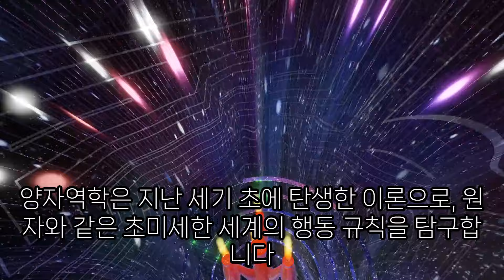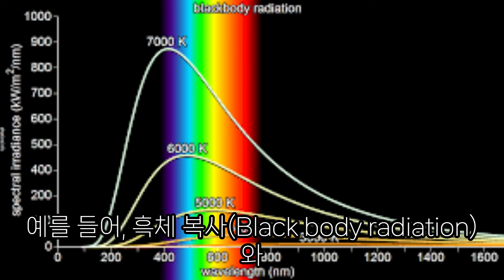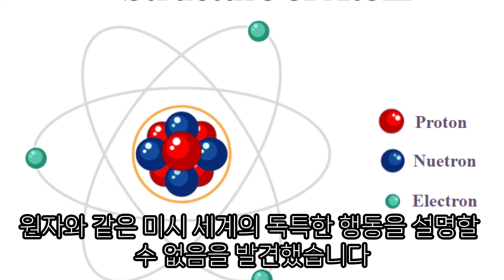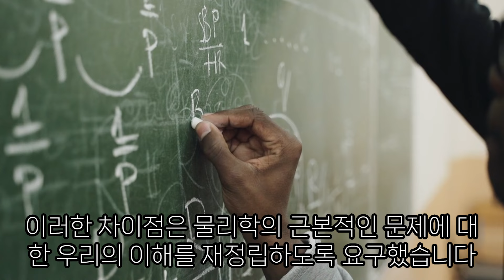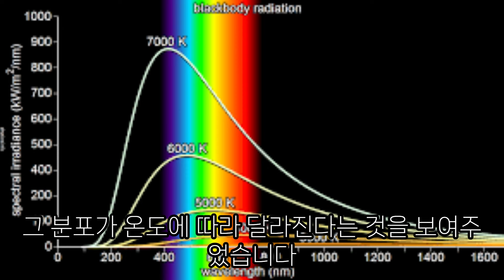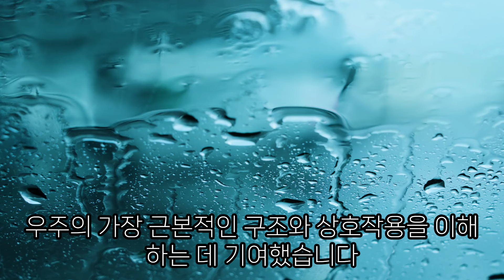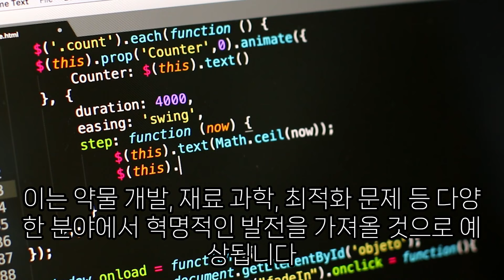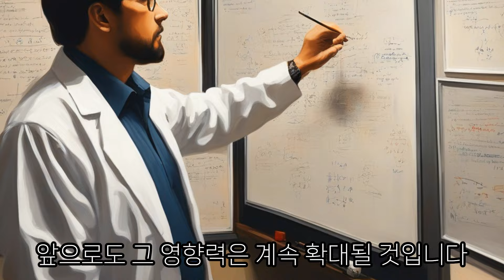양자역학: 원자의 세계로의 신비한 여행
이 영상에서는 양자역학이란 무엇인지, 고전 물리학과 어떻게 다른지, 양자역학이 우리의 삶과 현대 기술에 어떤 영향을 미치는지를 알아봅니다. 초미세한 입자의 세계에서 일어나는 놀라운 현상들과 양자역학의 탄생 배경부터 현대 사회에서의 응용까지, 양자역학의 신비로운 여정을 함께 탐험해 보세요. 원자 세계의 기본 원리를 이해하는 것이 어려워 보일 수 있지만, 이 영상은 복잡한 수학이나 전문적인 용어 없이도 누구나 쉽게 이해할 수 있도록 설계되었습니다. 양자역학의 놀라운 세계로 여러분을 초대합니다!

In this video, we learn what quantum mechanics is, how it differs from classical physics, and how quantum mechanics affects our lives and modern technology. Explore the amazing phenomena that occur in the world of elementary particles and the mysterious journey of quantum mechanics, from its birth background to its application in modern society. Understanding the basic principles of the atomic world may seem difficult, but this video is designed to be easy for anyone to understand without complex math or technical jargon. We invite you to the amazing world of quantum mechanics!